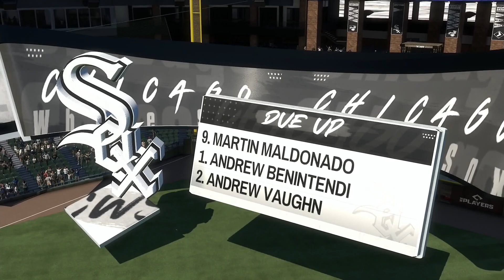Chicago White Sox vs Seattle Mariners | MLB Today 3/23/2024 Full Game - MLB EN VIVO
MLB LIVE
BEISBOL
BEISBOL EN VIVO
MLB